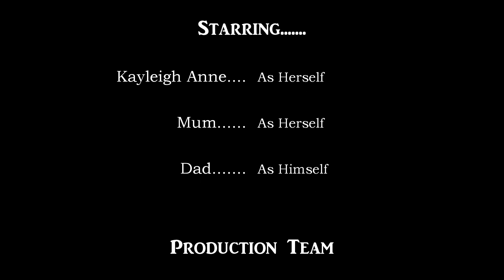What I got for Christmas 2017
Kayleigh opening her christmas gifts on Christmas morning!